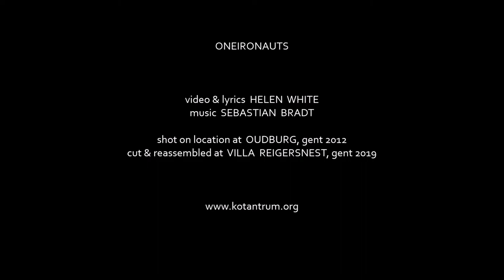ONEIRONAUTS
• video & lyrics  HELEN  WHITE
• music  SEBASTIAN  BRADT

• shot on location at  OUDBURG, gent 2012
• cut & reassembled at  VILLA  REIGERSNEST, gent 2019